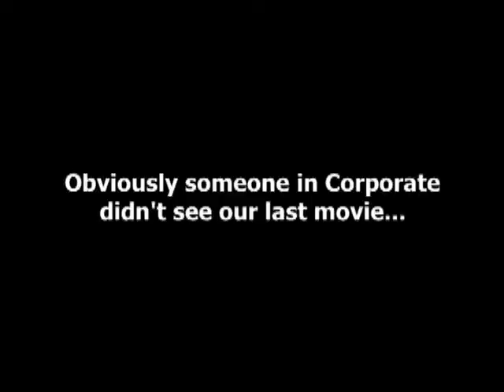Blowsion All My Crazy Friends 3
Title Scene of All my crazy friends